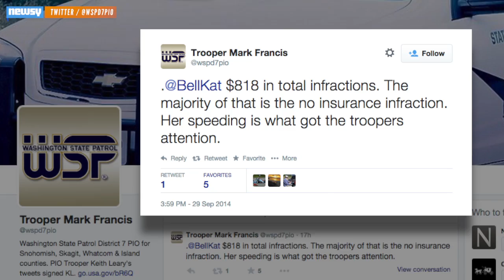Woman Uses Huge Teddy Bear As Passenger In Carpool Lane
A 19-year-old Washington state woman was pulled over for driving in the carpool lane with an inanimate passenger — a giant teddy bear.